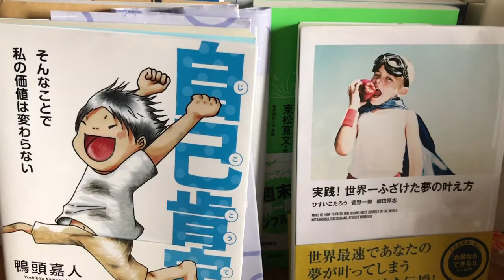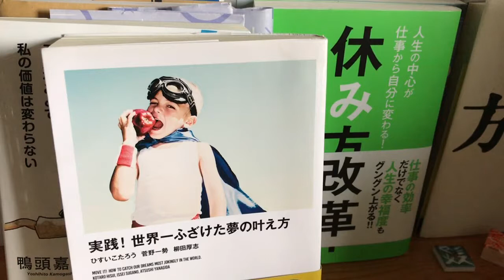【世界一かんたんな働き方改革】第156話 ずっと上手くいかなかった私がネットビジネスで上手くいくきっかけをくれた本の紹介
下さい。